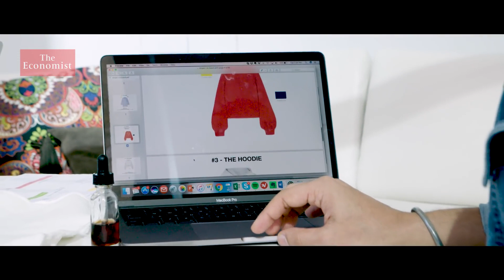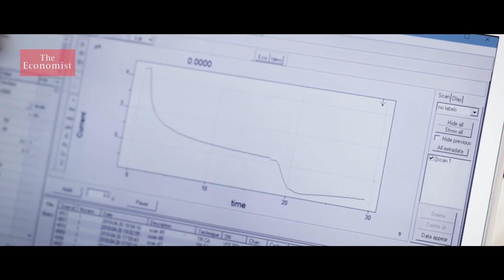Future Tech Lab Chief Innovation Officer Dr Amanda Parkes in The Economist film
A new wave of innovation is fueling a radical change in fashion. Wearable technology, data, automation and lab-grown materials will have a major impact on what people will be wearing in the future.
"The future of fashion is a mixture of combining new material technologies with all new forms of business models" - Future Tech Lab Chief Innovation Officer Dr Amanda Parkes in the exclusive film by The Economist.